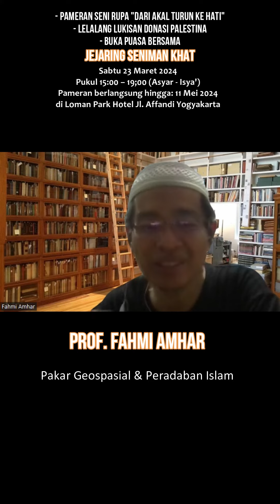Prof. Fahmi Amhar (Pakar Geospasial & Peradaban Islam) mengajak:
Rekan-rekan PAINTING EXPLORER, link berikut berisi:

- Jadwal kuliah.
- Dll.